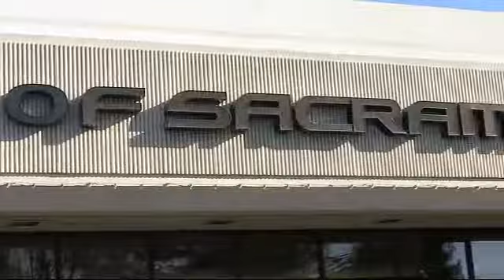2016 Lexus Es Sedan 300h Sacramento Roseville Folsom Citrus Heights Carmichael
2016 Lexus Es Sedan 300h Stock Number: 42107 Vin:JTHBW1GG0G2109362.